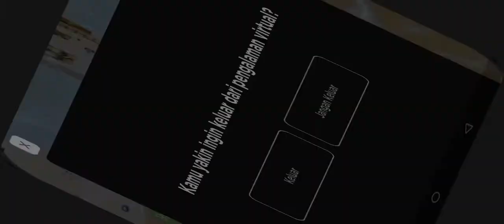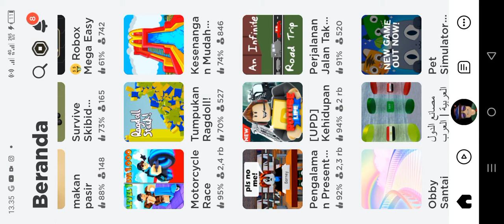perang pesawat part 1